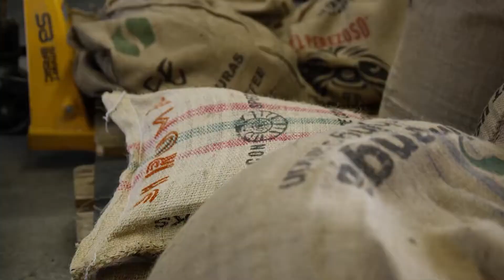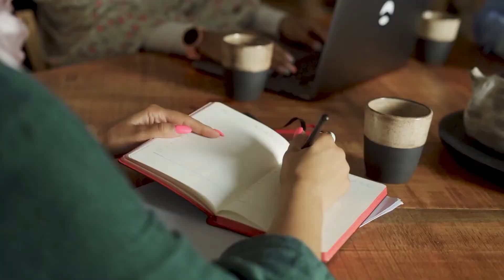High Profit Business idea In Pakistan Without Investment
Agr app ye skill sekh lete hoo tw apko 10 lakh monthly kamane se koi nhi ruk sakta.